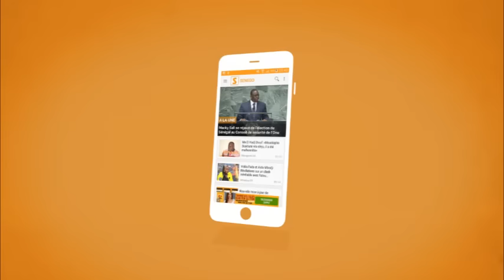Senego TV: Dr Khadim Sylla et Magal Touba